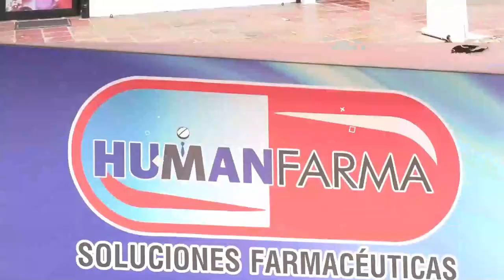'TICO' MERCADO DETRÁS DE LAS REJAS, COMPUSO UNA CANCIÓN INSPIRADA EN SUS AMISTADES